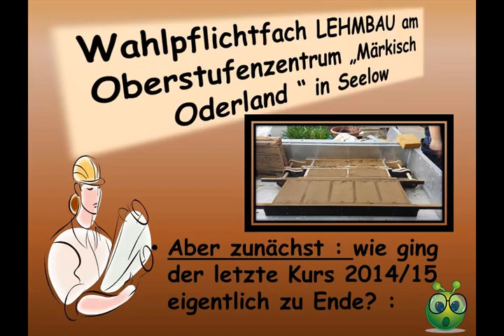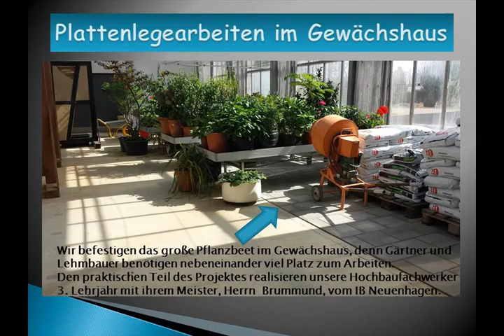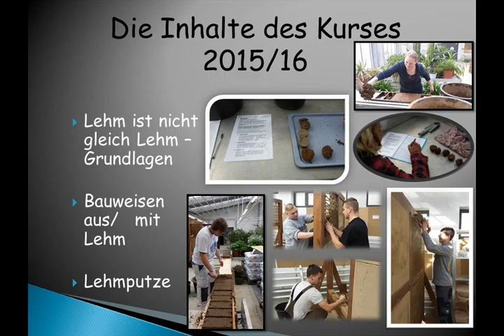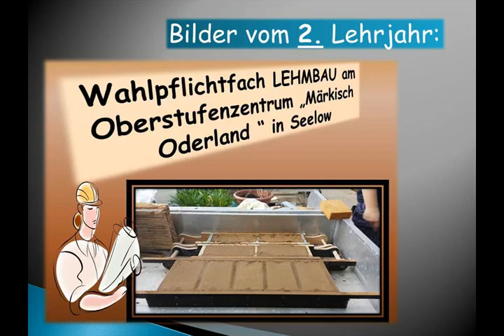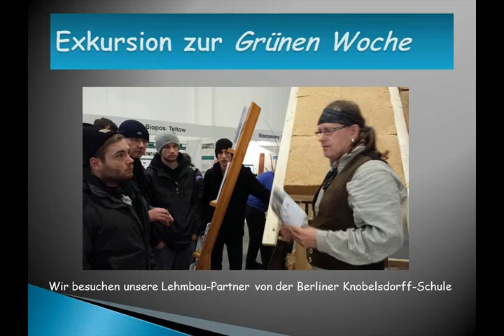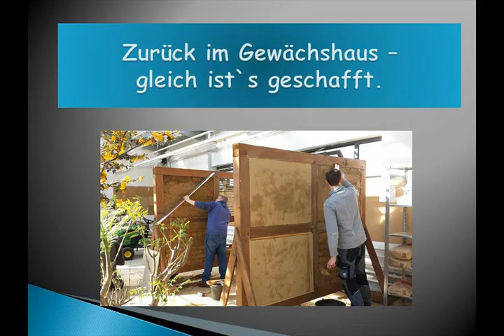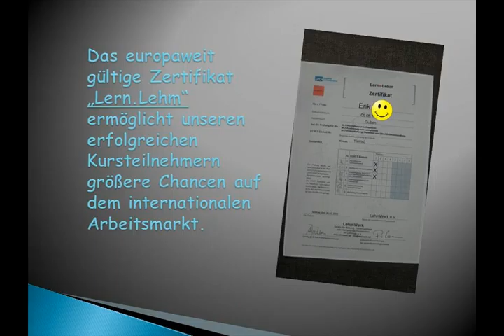Videocollage Lehmbau 2015/2016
Das Projekt "Wahlpflichbereich Lehmbau" am Oberstufenzentrum Märkisch-oderland, Sandort Seelow